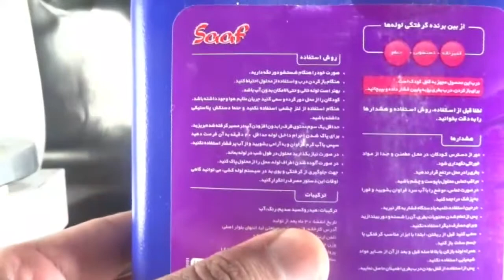خالص کردن هیدروکسید سدیم از لوله باز کن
کانال اینستاگرام

با روش تبلور مجدد بلور های سوزنی سدیم هیدروکسید رو تخلیص می کنیم